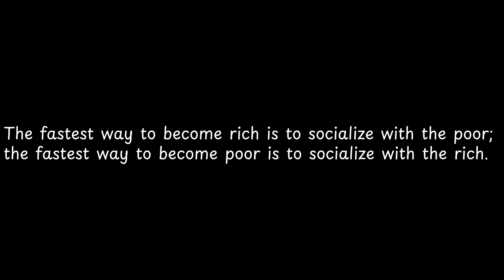The fastest way to become